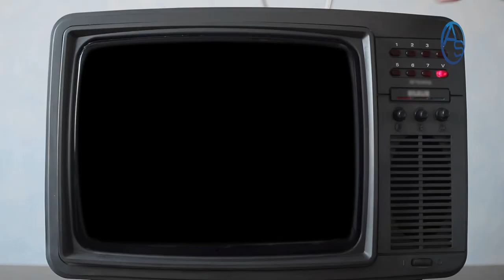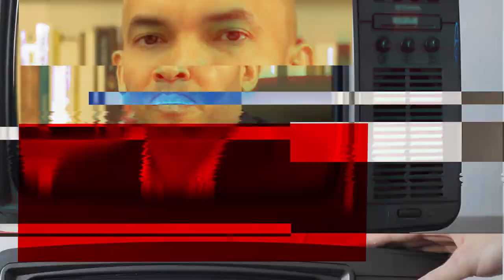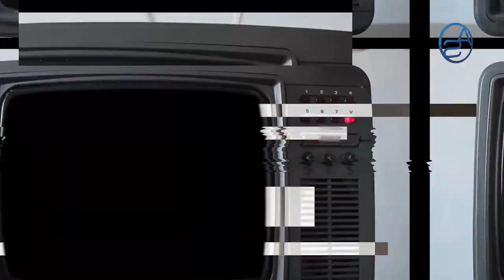El nuevo asesor de Luis Abinader es una pesadilla para Danilo Medina y Gonzalo Castillo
Qué es eso que ha ocurrido en el PRM que ha llamado poderosamente la atención del Gobierno? De eso precisamente vamos a hablar a continuación en "Impolíticamente Correcto con Aneudys Santos".  Vamos a revelarlo y también a hacer un análisis de la repercusión de eso de cara a la contienda política que se da en medio al mismo tiempo de los estragos del patógeno.

"El nuevo asesor de Luis Abinader es una pesadilla para Danilo Medina y Gonzalo Castillo" es lo que te traemos en este nuevo análisis de la plataforma!   Luis Abinader no se quiere dormir frente a Danilo Medina y Gonzalo Castillo así que ha traído refuerzos!  Escuchemos de que va este análisis!